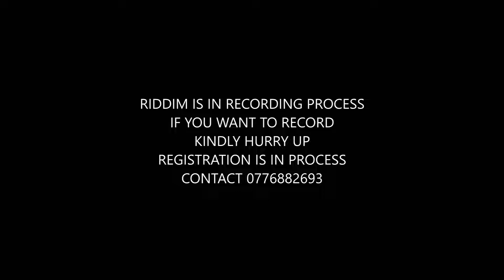NDUNGE YUT LONG THINKING RIDDIM ADVERT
HIT MAKER